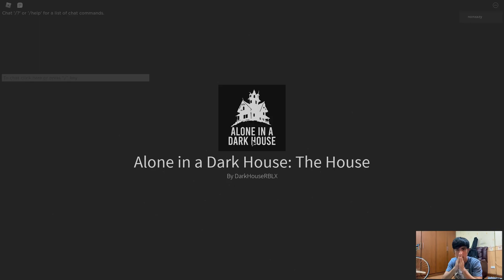กินเเกงอยู่บ้านราคา 19 บาท | Roblox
บ้านราคา 19 บาทมานั่งเล่นคนเดียวเสียวหลังเสียวหัว ซื้อมาถูกไปพร้อมของเเถมอีกมากมายรับลองของเเถมเพียบไปดูกันกับกินเเกงอยู่บ้านราคา 19 บาท
นนท์นะครับในช่อง Jao non (เจ้านนท์)
ติดตามกันเยอะๆน้าทุกคน

สามารถติดตามผมใน Facebook ได้ครับ